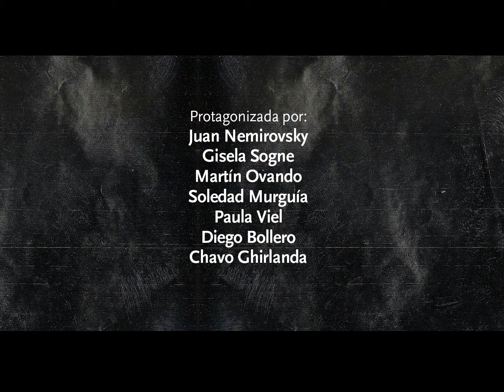Una idea para una pequeña obra - Pedro